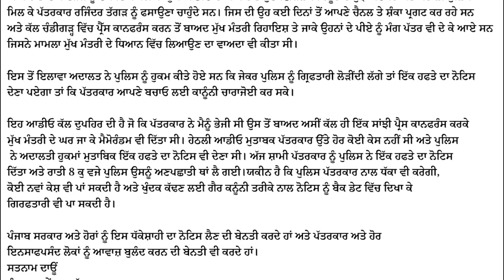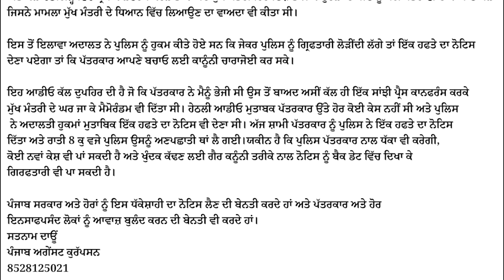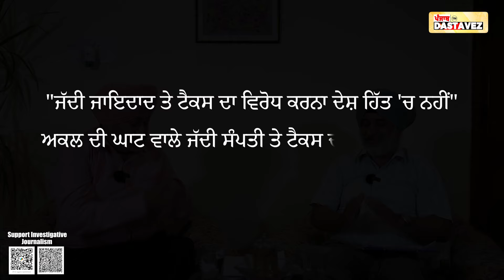EP: 508 (35:40 mins) | Inheritance Tax | PM Modi | Inequality | Khushwant Singh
"ਜੱਦੀ ਜਾਇਦਾਦ ਤੇ ਟੈਕਸ ਦਾ ਵਿਰੋਧ ਕਰਨਾ ਦੇਸ਼ ਹਿੱਤ 'ਚ ਨਹੀਂ"

ਅਕਲ ਦੀ ਘਾਟ ਵਾਲੇ ਜੱਦੀ ਸੰਪਤੀ ਤੇ ਟੈਕਸ ਦਾ ਕਰ ਰਹੇ ਨੇ ਵਿਰੋਧ

ਦੇਸੀ ਭਾਸ਼ਾ ਚ: ਹਰ ਔਰਤ ਇੱਕੋ ਮੰਗਲਸੂਤਰ ਰੱਖਣ ਦੀ ਹੋਵੇ ਹੱਕਦਾਰ